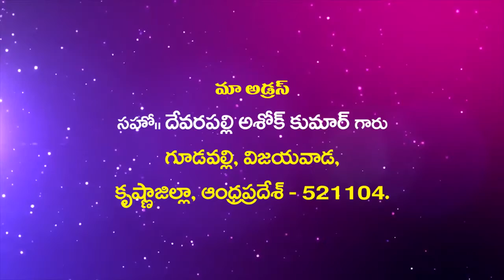Suvarthikulu Ashok Kumar Garu|| అంశం :సత్యమును గూర్చిన అనుభవ జ్ఞానము